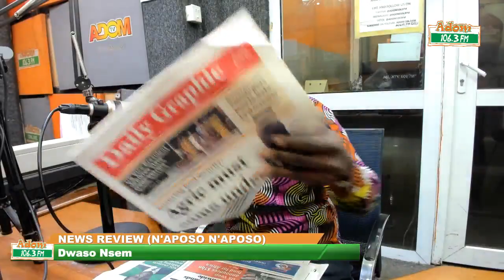Dwaso Nsem News📰 Review (N'aposo N'aposo) on Adom 106.3 FM (30-03-23)